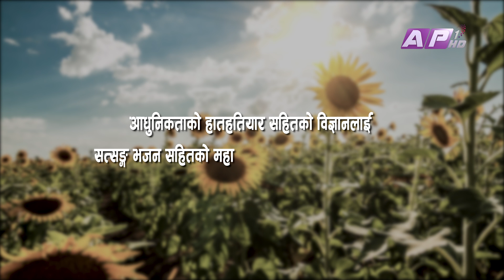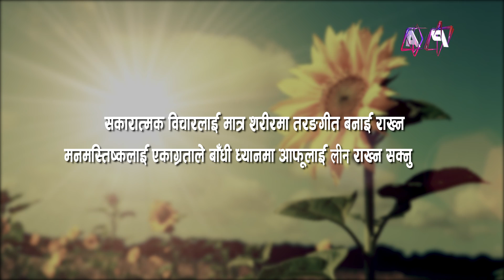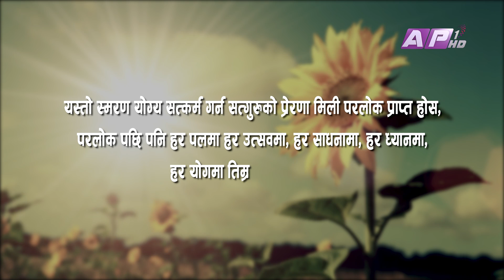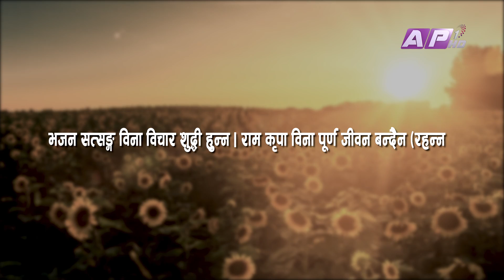Om Adi Guruwani | Bal Aditya Guru | EPI 182 | AP1HD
ॐ आदि गुरुवाणी
Om Adi Guruwani